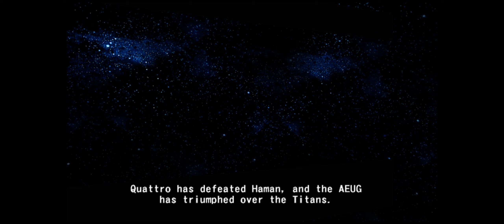Let's Play Mobile Suit Gundam: Gundam VS Zeta Gundam (Part 3)